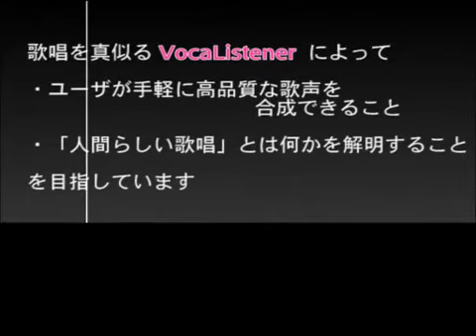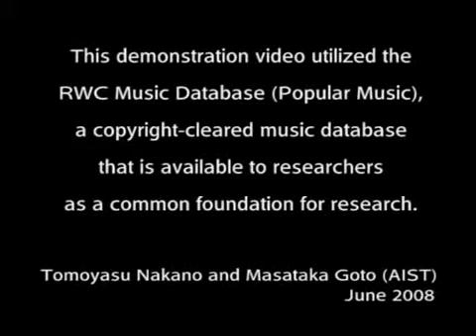【鏡音リン】 Game of Love 【ぼかりす】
これは、音楽情報処理研究の一環として開発された
「VocaListener（ぼかりす）: ユーザ歌唱の歌い方を真似る歌声合成パラメータを自動推定するシステム」
のデモンストレーション動画の一部を掲載させて頂いたものです。

- 投稿者: 中野 倫靖, 後藤 真孝

参考(歌声合成の技術情報):
歌声合成パラメータとしてPIT, PBS, DYNを自動推定し、他のVEL, GEN等は初期値のままです。手作業として、歌唱の音素列のViterbiアラインメントで大きな誤りがあった2箇所を訂正し、自動推定した音節境界の誤り3箇所の指摘を1回だけしました。VocaListener-plusは未使用です。